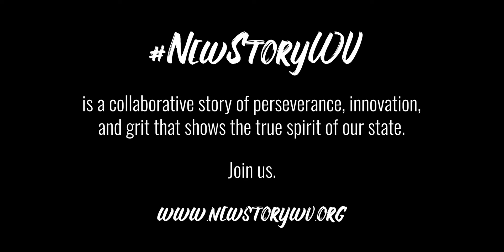NewStoryWV: Jason Young